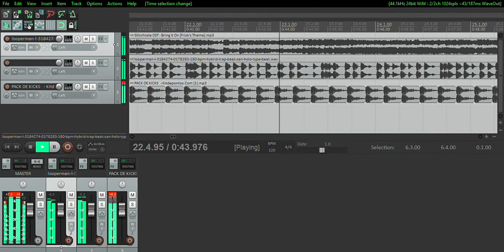betty noire remix theme